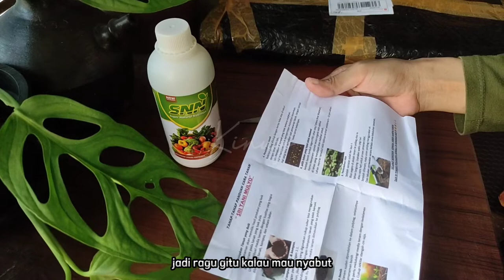Nyiapin sarapan pagi lanjut unboxing paket dan semai benih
Bismillah, assalamu'alaikum teman-teman
share kegiatan aku teman-teman nyiapin sarapan pagi lanjut unboxing paket dan semai benih

Dukung channel ini dengan cara :
☘️ LIKE 👍 (jika kalian suka)
☘️ KOMEN (jika ada saran, kritik dan pertanyaan)

Terimakasih atas supportnya teman-teman 🙏🙏🙏

Wassalamu'alaikum